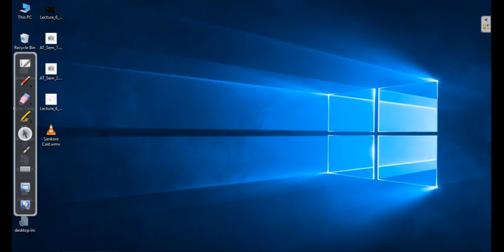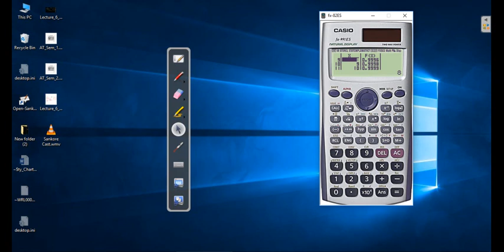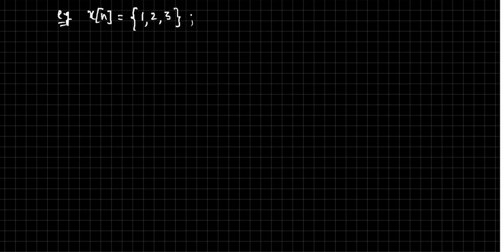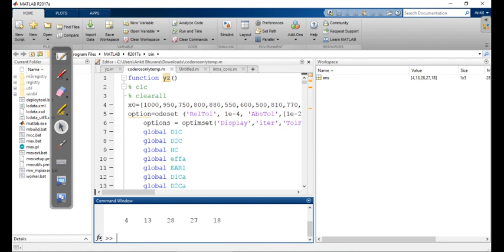Lecture 8 Convolution Examples